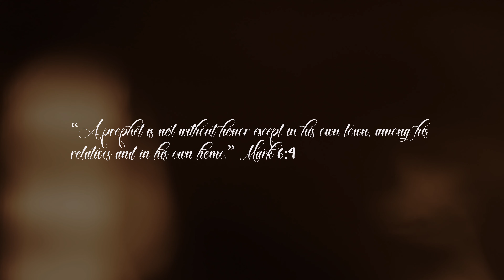Darrell Dominic "No Love" ft. V. Rose (Official Music Video)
Tune in to my latest single featuring  @vrosemusic   This song speaks to the lack of love and support shown from those closest to you for your dreams and goals.

Prod. by Boger Beats